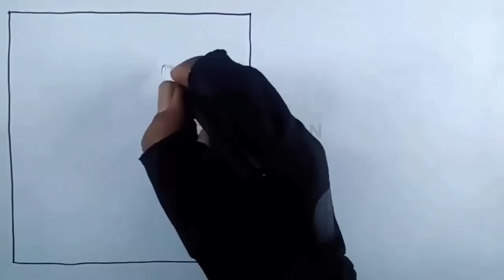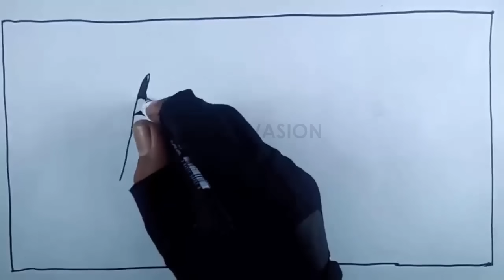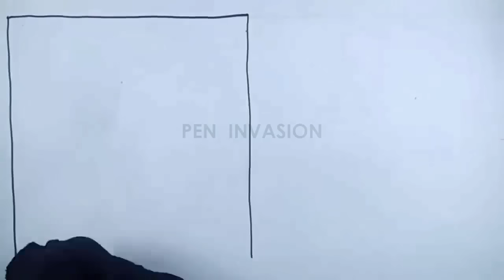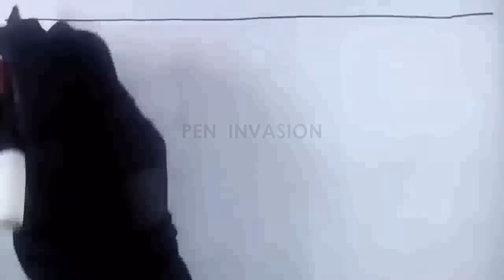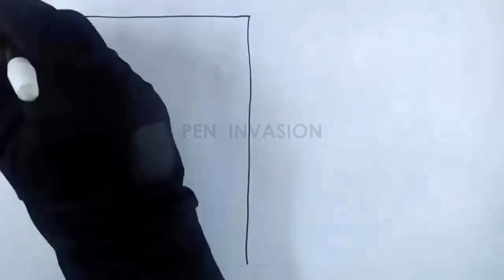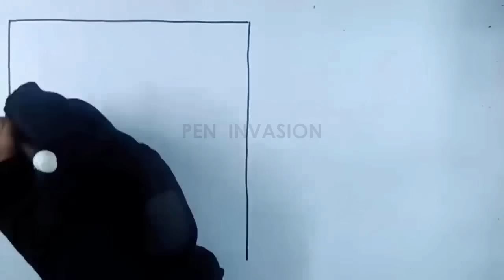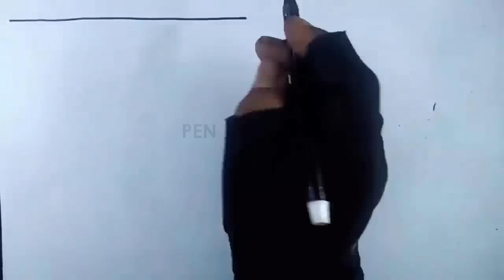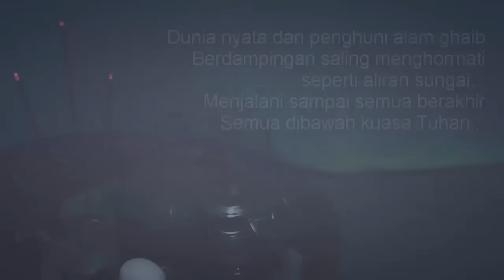KELUARGA PESUGIHAN DAN WARISAN ARWAH - Cerita Gambar - Cerita Bergambar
- Narator : SAKA , Voice Actor : SAKA, RANI, SEKAR , Editor : HW , Ilustrator : RANU